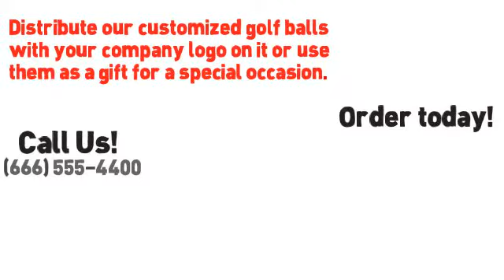GolfSpiel Golf Balls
Find a large variety of customized golf balls at a reasonable cost. From the latest hi- tech titanium golf balls and personalized golf balls to high quality bag or clubs, we have everything for beginners as well as professional golf players. Distribute our customized golf balls with your company logo on it or use them as a gift for a special occasion.